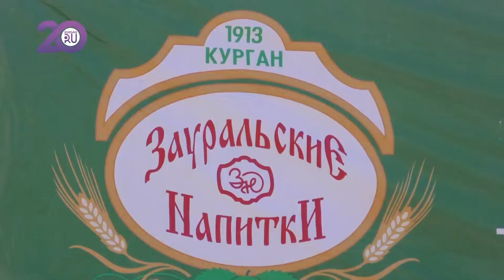«Зауральские напитки» организовали развлекательную площадку в День города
Компания «Зауральские напитки» дарила подарки горожанам на День города